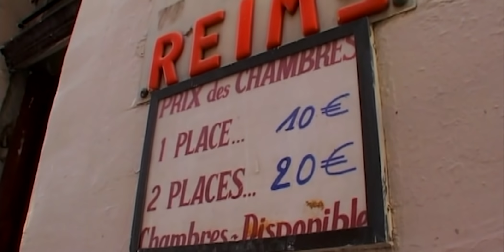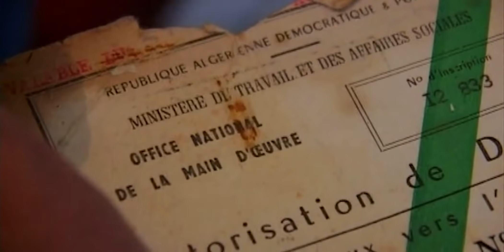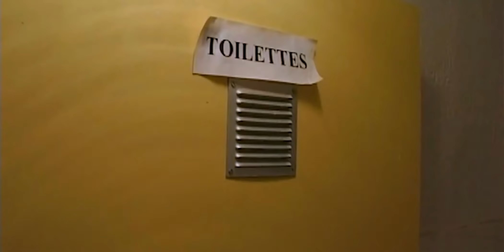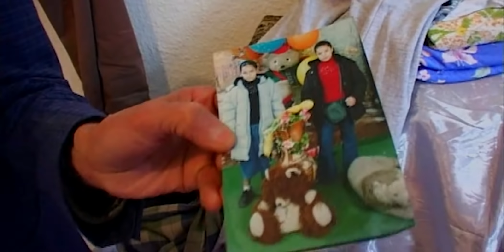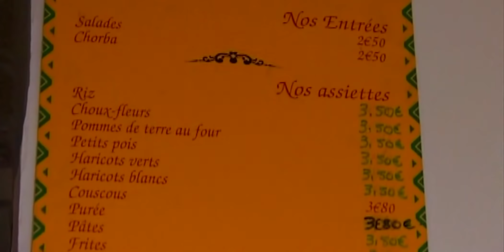Marseille, la misère des retraités algériens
Ils ont travaillé toute leur vie en France dans la perspective d'un retour en Algérie. Pourtant, à l'heure de la retraite, le choix est difficile. Doivent-ils retourner chez eux ? Faut-il vieillir en France ? Retraites incomplètes, tracasseries administratives, choix personnels, certains vivent ce passage comme un drame.